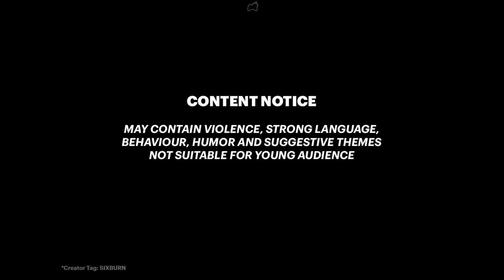RED DEAD ONLINE Tennessee Whiskey Irish Whiskey Scotch Whisky Bottles CYCLE 3 Locations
RDR2 Red Dead Online FAST Weekly Collection Guide
Where to find the new collection for this week in Red Dead Online? Complete the Whiskey Collection by collecting Tennessee Whiskey Bottle, Irish Whiskey Bottle and Scotch Whiskey Bottle for MadamNazar. Locations resets after 7PM EST/ 12AM GMT not your timezone.

How To PLAY Red Dead Redemption 2 USE Creator Tag: "SIXBURN"

How To PLAY Red Dead Redemption 2 & Red Dead Online via Official Partner
PC (Special Edition)
PS4 (Best Offer)
XB1 (Best Offer)

00:00 Whiskey Collection Locations
0:06 ➤ Scotch Whisky Bottle Cycle 3
0:51 ➤ Irish Whiskey Bottle Cycle 3
1:18 ➤ Tennessee Whiskey Bottle Cycle 3
2:12 LIKE 👍 and 👉 SUBSCRIBE
(her location resets after 6AM UTC/GMT 1AM EST)

Red Dead Redemption 2 is CHEAPER via Official Partner